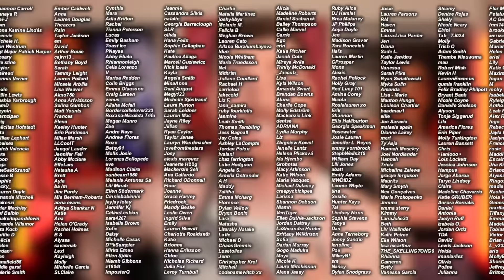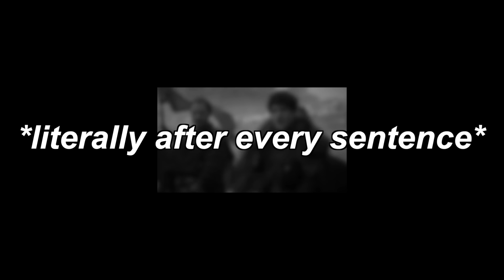Game of Thrones 6x9 Reaction *this was EVERYTHING i wanted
finally some revenge on Ramsay Bolton!!! enjoy! xoxo